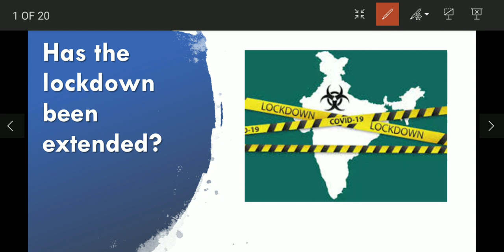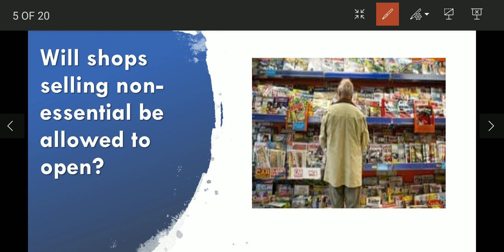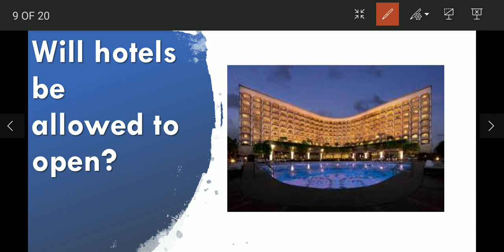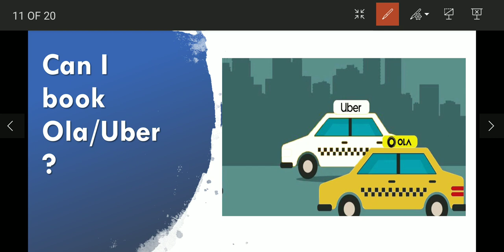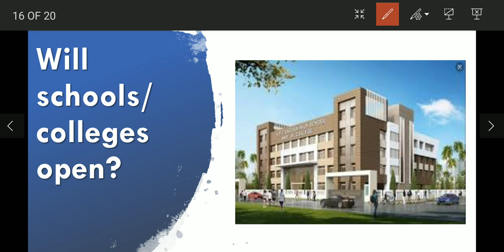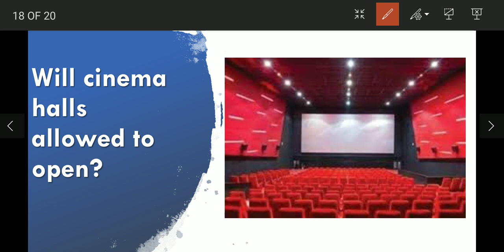All questions answered ? About Lock-down 5.0 | Share market talk | Hindi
All questions answered about lock-down 5.0 and about unlock 1.0

Best YouTube channel on share market, Best stocks to buy in lock down
No.1 channel on stock market,best educational channel on share market,
what is share market?, What is BSE and NSE in Hindi, Best multibaggetr share,
Best stocks to invest in 2020, Which is the best YouTube channel on share market,
Upcoming multibagger shares in 2021, Educational channel on youtube.

This video is only  for your education purpose.
Before taking any decision consult with your financial advisor or do your own research. This channel will not be responsible for any financial gains and losses.